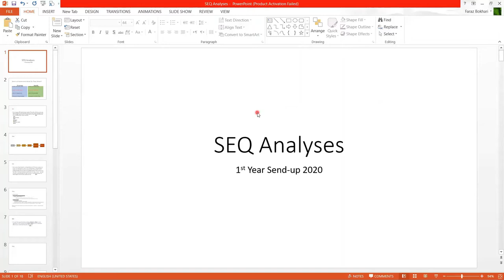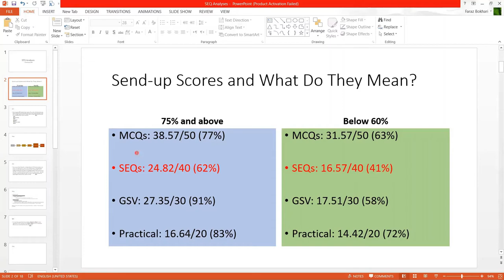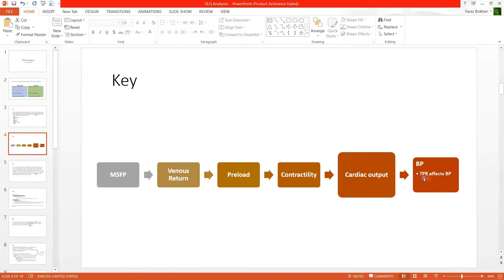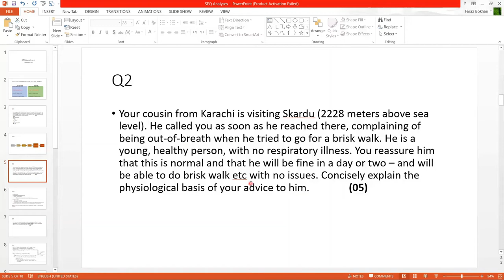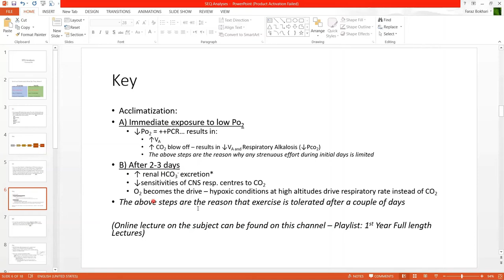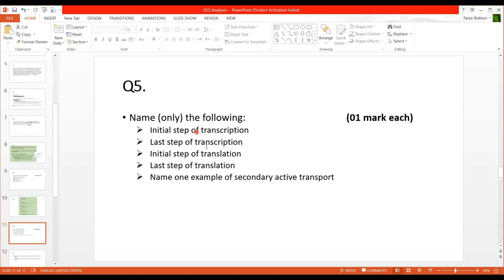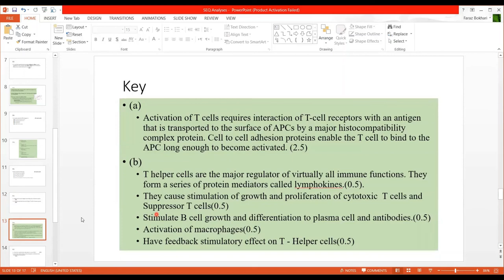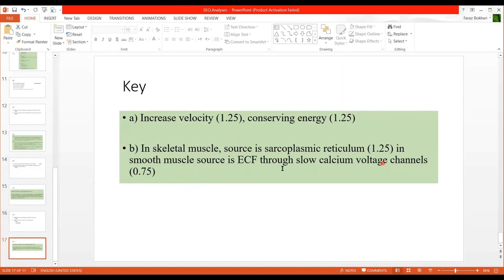MBBS 1st Year ASSESSMENT: Send Up - SEQ Key Explained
Dr. Faraz walks his 1st year students through the key of recently held send-up SEQs